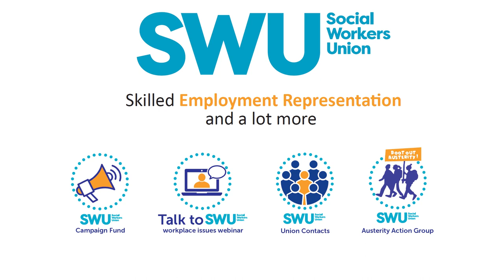SWU Vlog: Disability Discrimination – In conversation with Trade Union Officials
SWU Assistant General Secretary Calum Gallacher continues his series of two-part articles about trends that have been brought to his attention by SWU-BASW Advice & Representation (A&R) Workers / Trade Union Officials (TUO).

These are significant issues specific to the discrimination and disadvantage social workers are facing with employers, because of the actions of individuals or the cultures of organisations.

This conversation between Calum Gallacher and BASW A&R Officers – SWU TUOs Laura Sheridan and Lisa Fitzpatrick was such a rich discussion we have decided to share it as a video blog (vlog).

Continue reading this SWU A&R blog series to learn about the discrimination and disadvantage social workers are facing with employers:

Part 1. The Problem: Racism

Part 2. Racism in Social Work – In conversation with a Trade Union Official

Part 3. The Problem: Sexism and Sex Discrimination

Part 4. Sexism and Sex Discrimination in the Workplace – In conversation with a Trade Union Official

Part 5. The Problem: Disability Discrimination